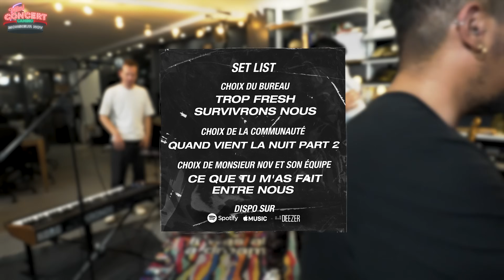MINI CONCERT CAMINO - MONSIEUR NOV 🎙️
SHEEEEEEESH ! Nouveau Mini Concert dans la maison, les BGs ! 🎙📺

On voulait l’inviter depuis un moment et ça y est c’est fait.
Monsieur Nov est passé au bureau et on a graille gucci comme jamais !

Nov est un chanteur et compositeur qui officie dans le game depuis 2008, son premier album « Sans Dessus 2 Soul » a été sa première carte de visite pour les Diggers de projets Neo-Soul

Autodidacte incroyable, il s’est mis à la musique pour golri, vers l’âge de 15 ans, sauf qu’il était si chaud, qu’il s’est très vite fait repérer sur Skyblog et Myspace

Au bureau, les fans de Soul et de RNB l’ont surtout découvert avec son album « Groove Therapy », et depuis il a toujours envoyé des vraies doses, et des performances vocales vraiment chaudes !

Pour ce mini concert il nous a offert tout le starterpack de ses skills avec des tops sons de sa grande discographie, le grain de voix est fou et les vibes maîtrisées ! 🍯

Merci à la légende Nov et toute l'équipe pour le love et l'énergie

SETLIST
"Quand vient la nuit" Part 2   00:00:00 - 00:04:42
"Ce que tu m'as fait"   00:05:29 - 00:08:45
"Survivrons nous"  00:09:32 - 00:13:14
"Entre nous" : 00:13:39 - 00:16:34
"Trop Fresh" : 00:16:55 - 00:20:36

TENUE :

Haut : Stussy
Perforated Swirl Knit Shirt - 150€

MUSICIENS